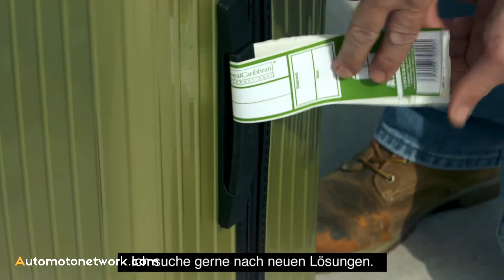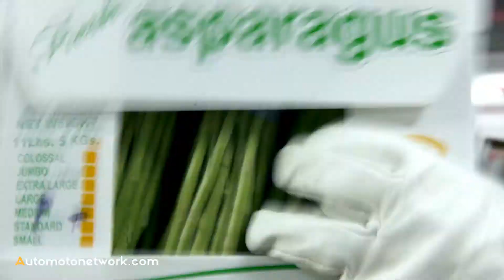Porsche Consulting | The Anthem of the Seas.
One of the largest cruise ships in the world, the Anthem of the Seas, is 350 meters long, 40 meters wide, and weighs 168,000 metric tons. Its 16 decks accommodate around 5,000 passengers as well as 1,500 crew members. It heads out onto the high seas throughout the year to beautiful vacation destinations like the Bahamas, Bermuda, or Barbados. On “turnaround day” the ship spends a few hours docked at Cape Liberty near New York, where its crew and the port staff work non-stop to help the previous guests disembark and thousands of new passengers come on board. All the food and other items needed for the next cruise have to be stowed in their designated spaces. Some 10,000 pieces of luggage are carried across the decks at the same time, each one of them to precisely the right cabin door. A logistical masterpiece, for which nothing except the result – a perfect cruise with unsurpassed comfort – should be evident to the passengers. Behind the scenes, Porsche Consulting and Royal Caribbean work together to streamline the processes.